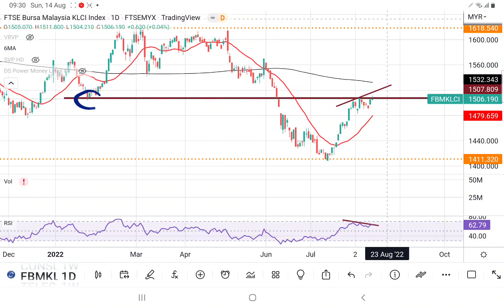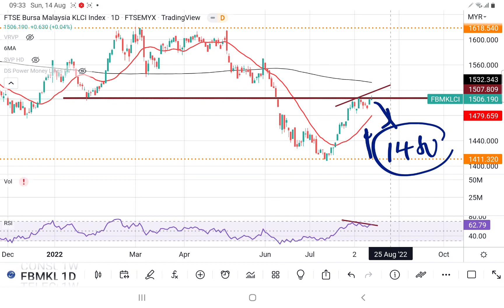FBMKLCI Index 准备上挑阻力线1507，但是却出现了 RSI 顶背离迹象. 会员问股福利. 盘后技术分析. 14082022.